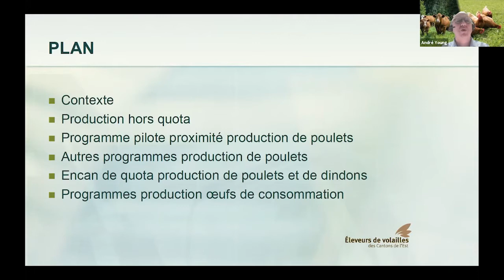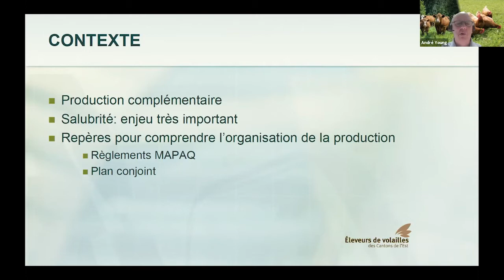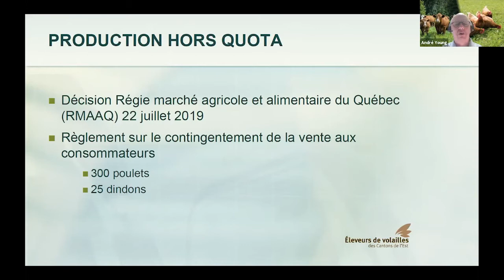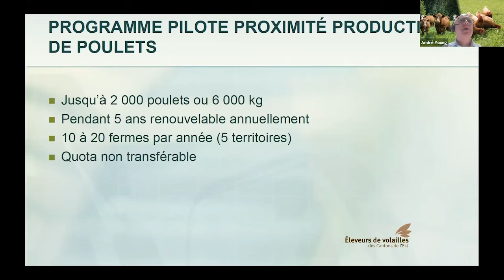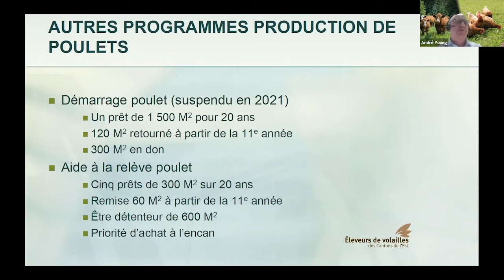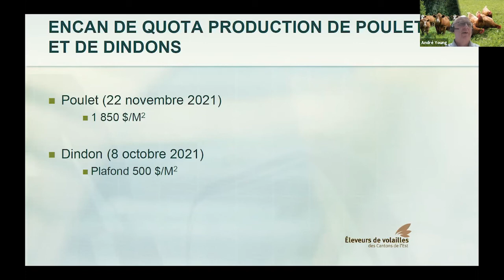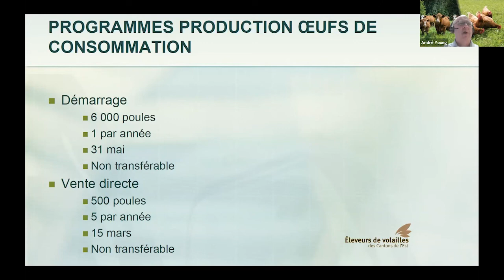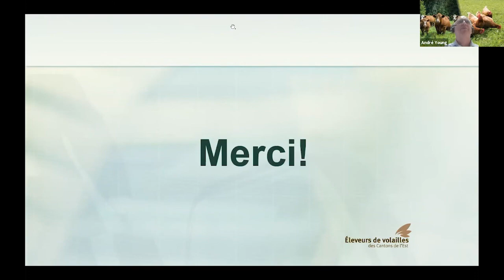Démarrage dans la production de poulets(19 novembre 2021)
Programmes et soutien offerts pour le démarrage dans la production de poulets par les Éleveurs de volailles du Québec.

André Young, conseiller syndical des Éleveurs de volailles des Cantons-de-l’Est

Cette captation a été réalisée le 19 novembre 2021 à l’occasion de la Journée des élevages au pâturage, une initiative du ministère de l’Agriculture, des Pêcheries et de l’Alimentation en collaboration avec Les Producteurs de bovins de l’Estrie et Les Éleveurs de volailles des Cantons-de-l’Est.